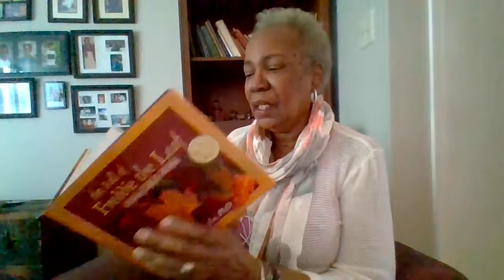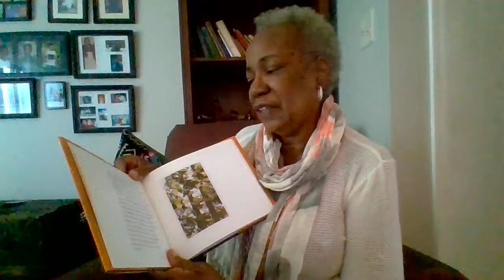The Fall of Freddie the Leaf by Leo Buscaglia, Ph. D.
Are you grappling with ways to explain death to children? This book explains death in a way that children will understand and can spark discussions with your young children. It leaves room for you to include the tenets of your faith as you read.